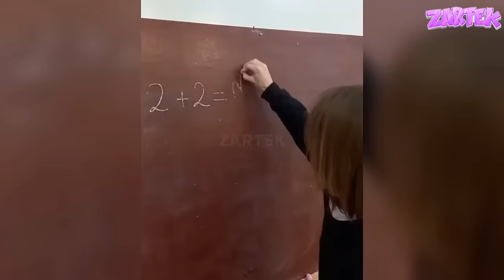si tu rigoles 0,0001 fois, tu doit recommencer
zartek,essaye de ne pas rire,essayez de ne pas rire,rire,drole,essayer de ne pas rire impossible 2022,essayer de ne pas rire,vidéo drôle à mourir de rire 2022,vidéo drole 2022,video drole a mourir de rire 2022,video drole,essaye de ne pas rire impossible 2022,tiktok,tik tok,michou,inoxtag,valouzz,pidi,fuze,ninjaxx,ninjaxx et nino,mrbeast,squeezie,furious jumper,redkill,demonexion,twinner,diabolofeat35,robtec,unchained,jeanfils,swan et neo,shadobass minecraft,joyca